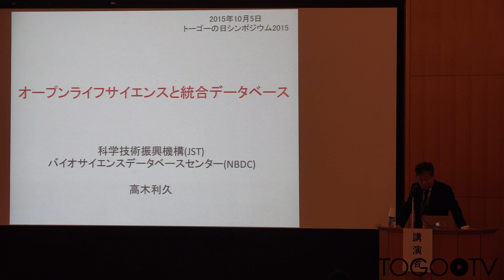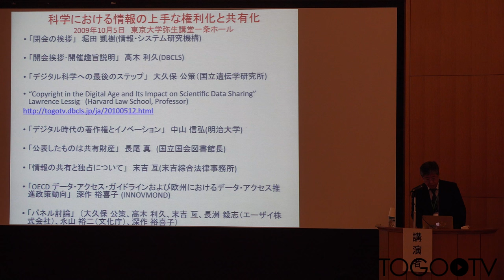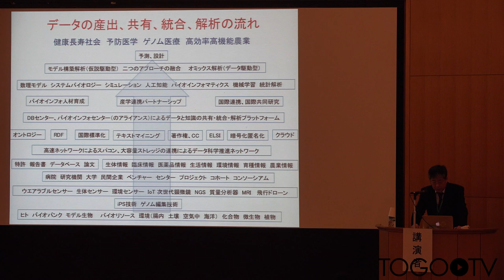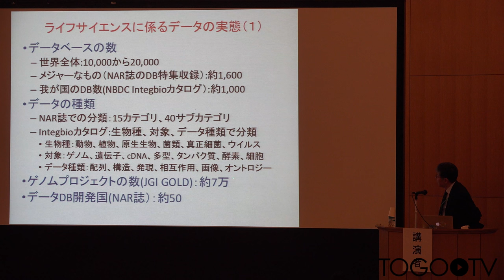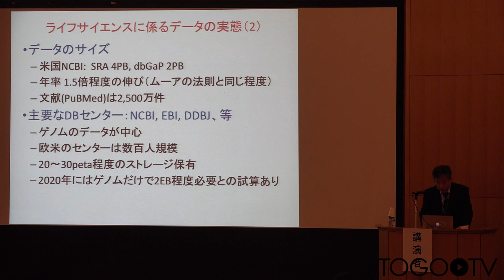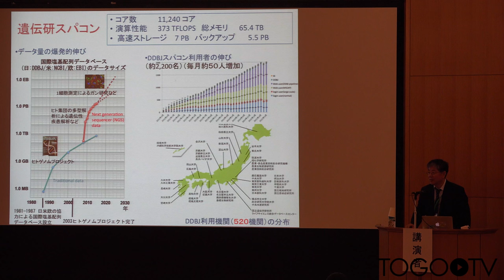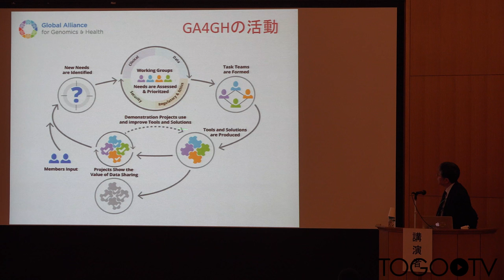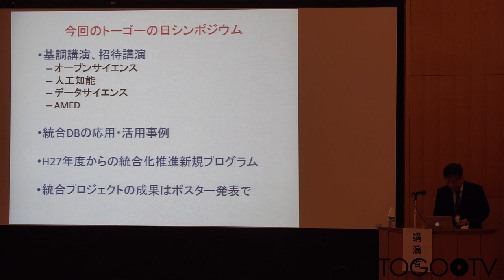オープンライフサイエンスと統合データベース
本日の統合TVは、2015年10月5-6日に開催されたトーゴーの日シンポジウム2015 ～統合データベースとオープンライフサイエンス～ から、科学技術振興機構 バイオサイエンスデータベースセンター(NBDC) 高木 利久 センター長 による「オープンライフサイエンスと統合データベース」をお送りします。約21分です。